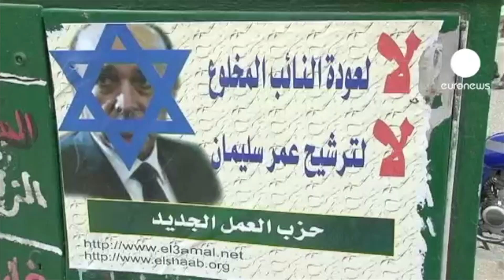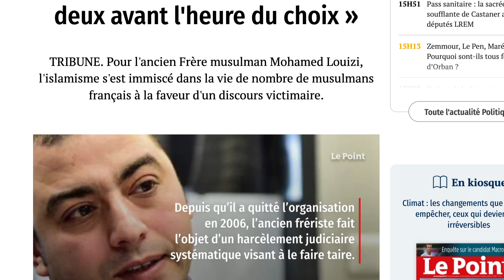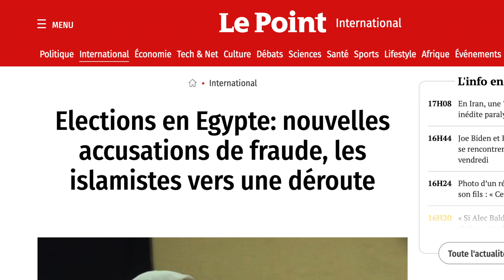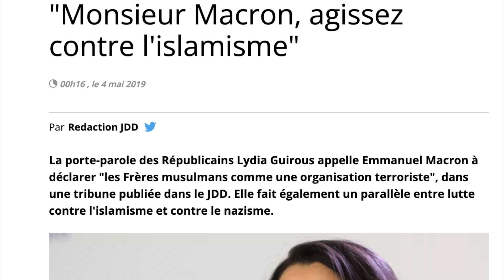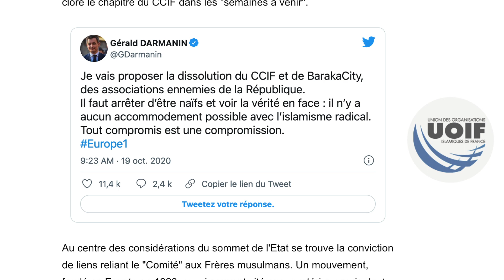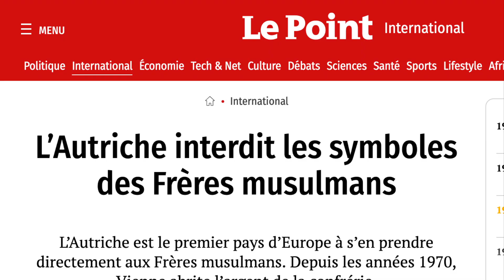La société des FRÈRES MUSULMANS - Géopolitique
N'hésitez pas à faire découvrir notre chaine à votre entourage.
Nous vous proposerons à l'avenir des sujets géostratégiques toujours ancrés dans une vision géopolitique française, fidèle à la longue tradition de notre pays en matière de relations internationales.

Vous souhaitez soutenir la chaine ?

Pour notre seconde vidéo documentaire géopolitique, nous avons choisi un sujet d'ampleur mondiale : la Société des Frères Musulmans. Qui sont-ils ? Quelle est leur idéologie ? Quel est leur objectif ? Nous vous répondons en moins de 9 minutes !

00:00 - Introduction
00:21 - Origines
01:32 - Fin d'Al Banna
02:53 - Reconnaissance
03:29 - Printemps Égyptien
04:43 - Général Al Sissi
05:14 - Une confrérie Mondialisée
06:56 - Pan-Islamisme
07:55 - Remerciements

Bibliographie et sources :
- Le Point - Islamisme : "Il est minuit moins deux avant l'heure du choix"
- Le Point - Elections en Egypte : nouvelles accusations de fraude, les islamistes vers une déroute
- Libération - Egypte : des élections "truquées" selon les Frères musulmans
- AFP - Peine de mort pour 183 Frères musulmans en Egypte
- La Libre -  Tunisie : les premiers articles de la Constitution adoptés, rejet de la loi islamique
- Le JDD - TRIBUNE. Lydia Guirous : "Monsieur Macron, agissez contre l'islamisme"
- Theses.fr : Yusuf Al Qaradawi et la politique étrangère du Qatar : une diplomatie "religieuse" ? : 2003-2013, thèse de doctorat en Science Politique de Nabil Ennasri, sous la direction de François Burgat
- Ouvrage manuscrit - "OPA sur l'Islam de France" de Fiammetta Venner
- Le Point - L'Autriche interdit les symboles des Frères musulmans

Crédits vidéos : EURONEWS, FRANCE 24, Institut national de l'audiovisuel, AFP, Le Parisien